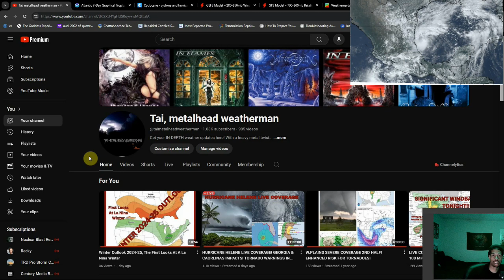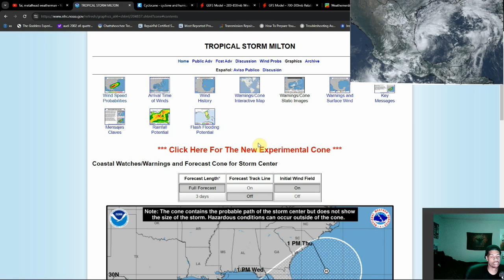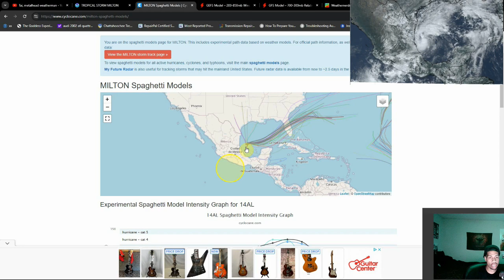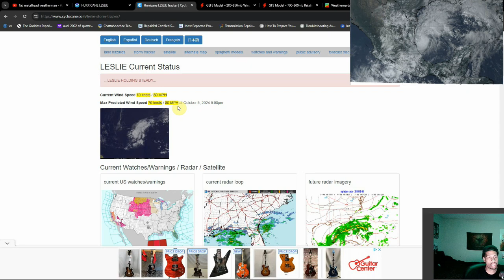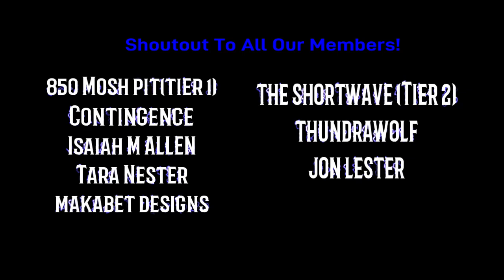Milton Forms In The Gulf! Florida Landfall Likely! Tropical Outlook 10/05/24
Things evolve quickly with the weather and today has been no exception as Milton formed a few hours ago in the Gulf. Anyone on the West Florida Coast needs to start prepping for a major hurricane to make landfall later this week!